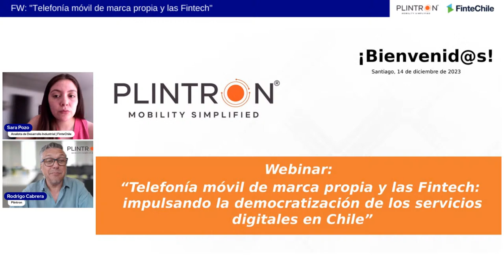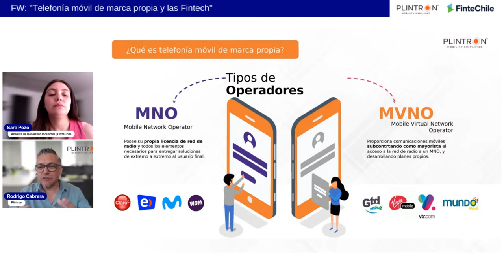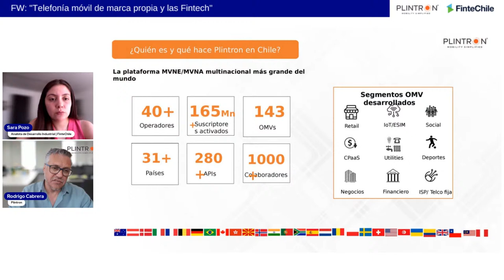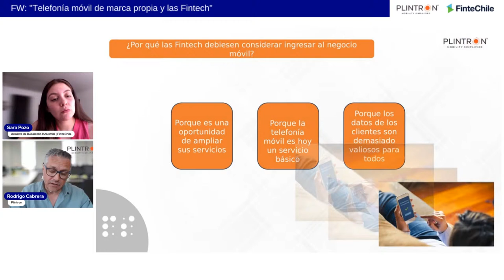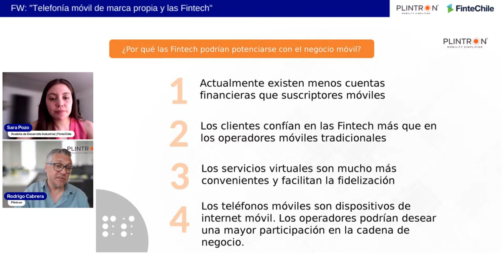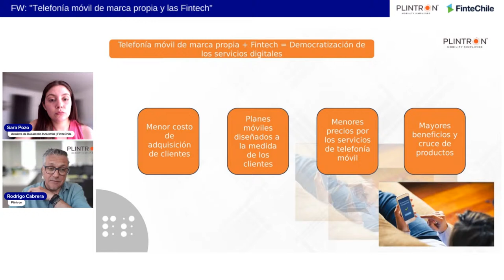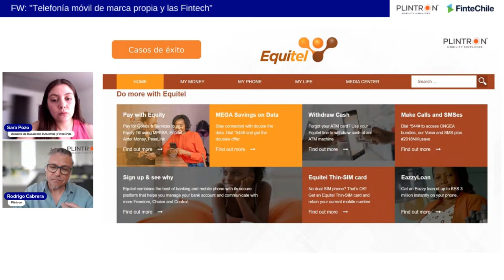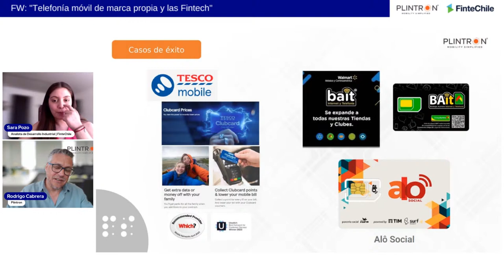"Telefonía móvil de marca propia y las Fintech" | FinteChile Webinar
Los invitamos a este increíble FinteChileWebinar titulado: "Telefonía móvil de marca propia y las Fintech" by Plintron Chile.

🗓️Agenda (Online, 14 de diciembre, 11am Chile, GMT - 4)
1️⃣ 11.00 - Telefonía móvil de marca propia: qué es, cómo funciona y qué
                  oportunidades hay en el mercado.
2️⃣ 11.20 - Telefonía móvil y Fintech: cómo confluyen y se potencian.
3️⃣ 11.50 - Q&A con FinteChile.

Rodrigo Cabrera | Sales Director | Plintron Chile

Juan Andrés Bravo | Gerente de Operaciones | FinteChile (Asociación FinTech de Chile)

- Plintron Chile
- FinteChile (Asociación FinTech de Chile)